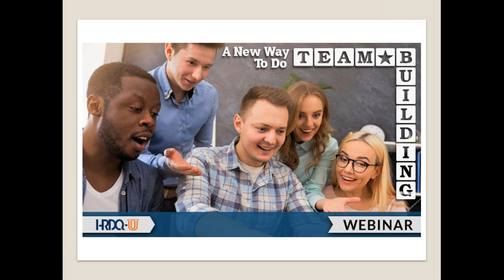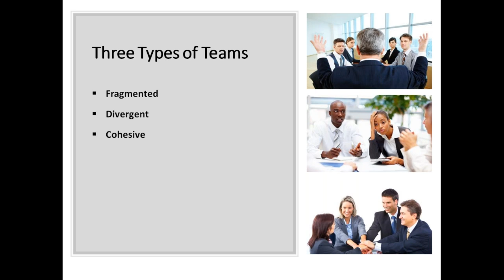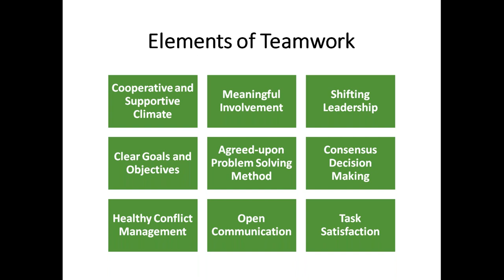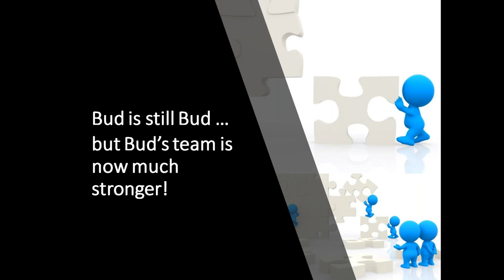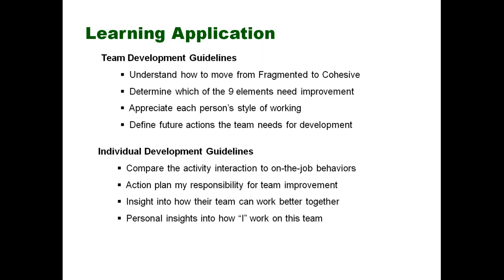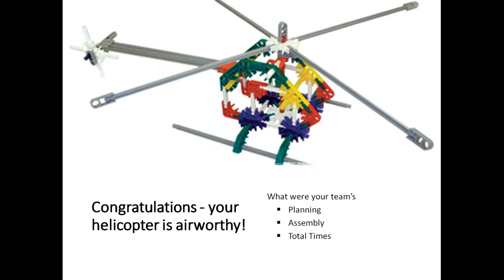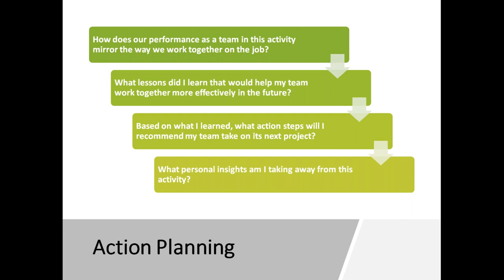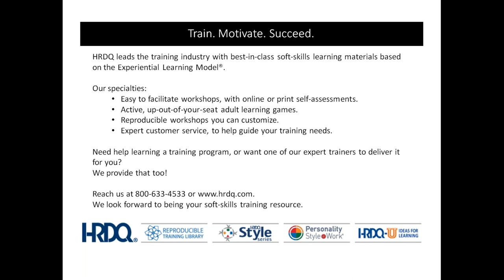A New Way to do Team Building